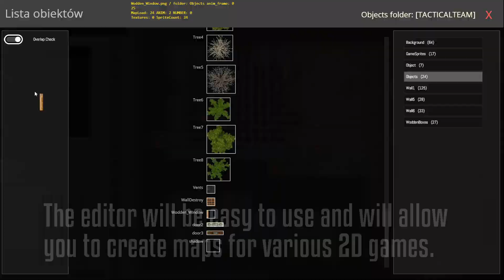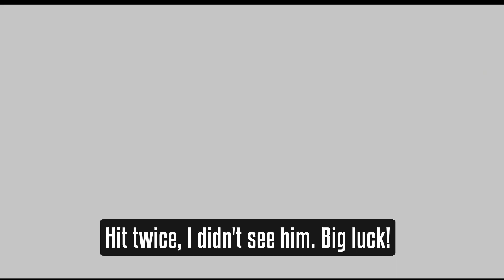CS2 but in 2D - Tactical Shooting with Emotions!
Welcome to CS2 in 2D 😍
This is my fan made version of Counter Strike with a top down perspective! This game was born out of my love for the legendary CS series and my passion for game development. I even created my own map editor, which I'm currently testing in this game, making each round full of fresh tactical challenges. The gameplay feels completely different because two players share one computer, but the experience is just like multiplayer! Shooting, strategy, and skills in a new 2D dimension... pure fun guaranteed! Check out the gameplay!

The game has:
* Character movement (movement style like cs2)
* Weapon recoil mechanics
* Weapon recoil control
* Each weapon has weight, draw speed, its own unique properties, bullet caliber and impact force
* Deathmatch mode and classic bomb mode
* Mechanics of shooting through walls or objects
* Weapons skins

The game was initially supposed to be a very simple production that was intended to test the map editor, but since the game was fun, I decided to improve it :)

Witajcie w CS2 w 2D! mojej fanowskiej wersji Counter Strike z lotu ptaka!
Gra powstała z miłości do legendarnej serii CS, a także z pasji do tworzenia gier. Stworzyłem własny edytor map, który właśnie testuję w tej produkcji, dzięki temu każda rozgrywka dostarcza nowych, taktycznych wyzwań.
Gra się zupełnie inaczej, ponieważ dwóch graczy gra na jednym komputerze, ale odczucia są jak w multiplayerze! Strzelanie, strategia i umiejętności w nowym, 2D wymiarze... ogromna frajda gwarantowana! Zapraszam do obejrzenia gameplayu!

Gra posiada:
* Poruszanie się postaci (movement działający jak w cs2)
* Mechanika odrzutu broni
* Kontrolowanie odrzutu broni
* Każda broń posiada wagę, prędkość wyciągania, swoje unikatowe właściwości, kaliber pocisku oraz siłę uderzenia
* Tryb deathmatch oraz klasyczny na bombę
* Mechanikę strzelania przez ściany lub przedmioty
* Skiny dla broni

Gra miała była na początku bardzo prostą produkcją, która miała na celu testować edytor map, ale z racji iż gra dawała przyjemność, postanowiłem ją bardziej rozbudować :)